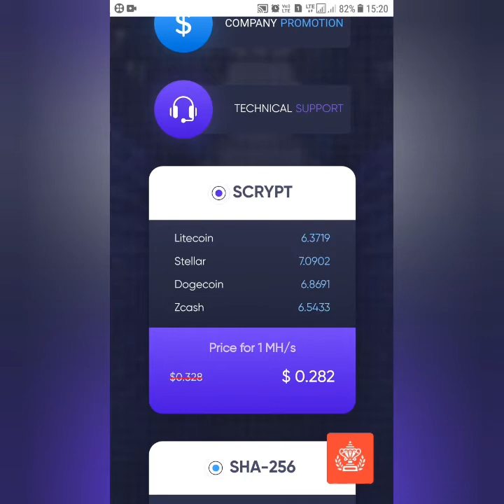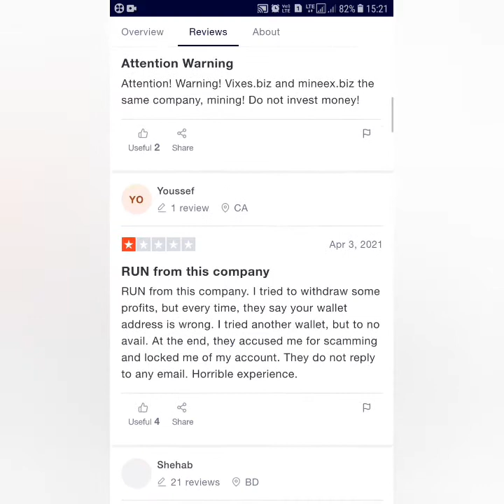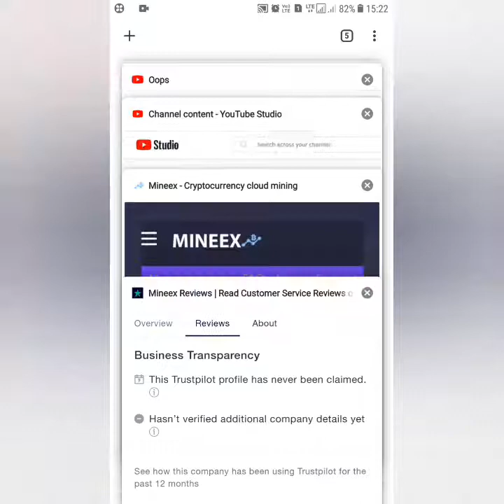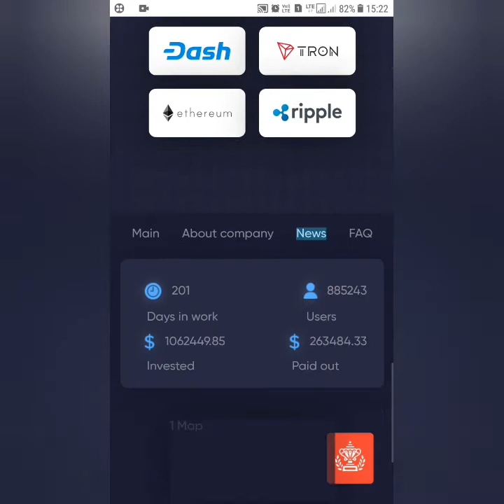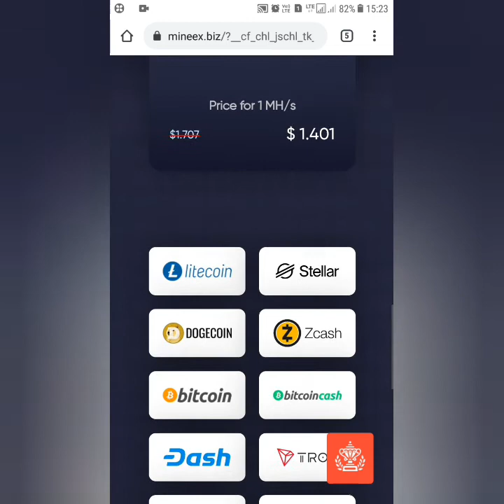Free Cloud mining Website|Free Bitcoin Mining Website 2021| Zero investment site Review